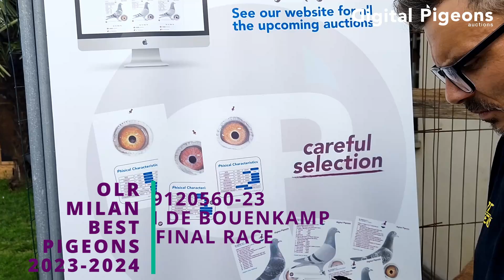NL-9120560-23 - VAN DE BOUENKAMP - OLR MILAN BEST PIGEONS SUMMER EDITION 23-24 - 12° FINAL RACE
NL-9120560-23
Owner: Van de Bouenkamp

12°  FINAL - Vasto 566 km - 169 p
79°  RACE Nr. 5 - Ancona 379 km – 233 p
335°  RACE Nr. 1 - Reggio Emilia 115 km – 442 p